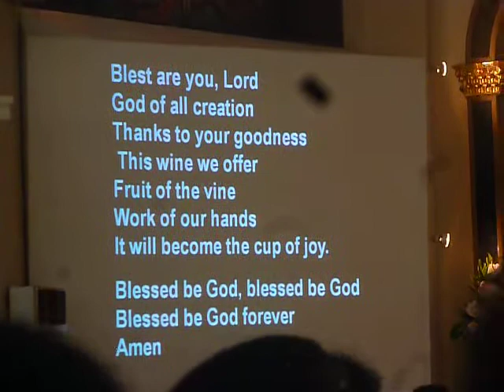Holy Mass Christ the King